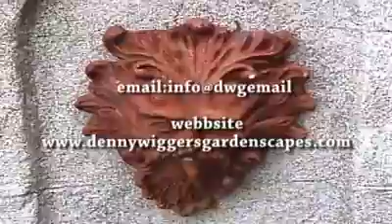Making Mulch with Denny Wiggers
Making Mulch